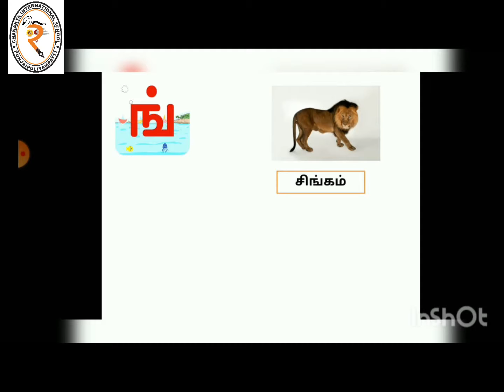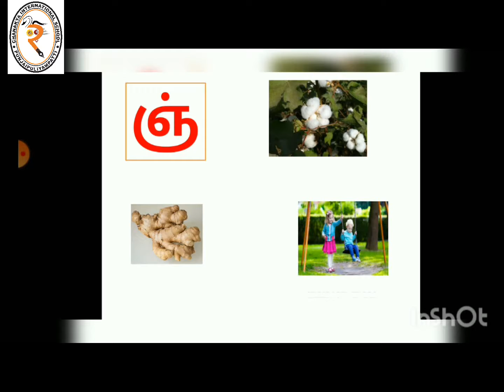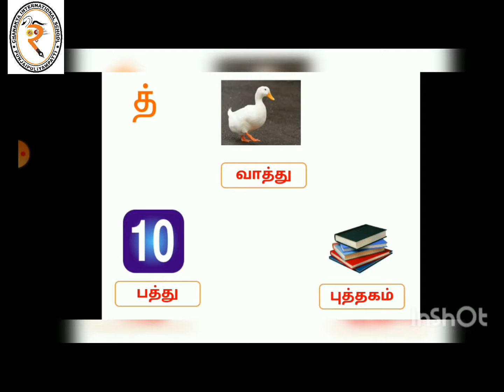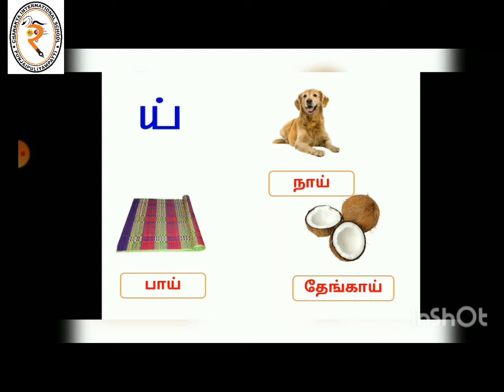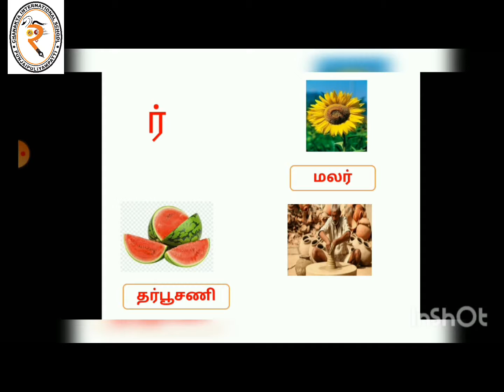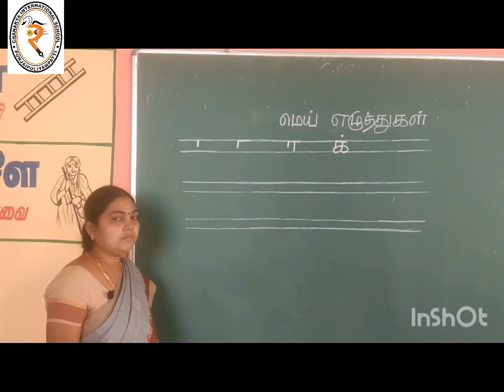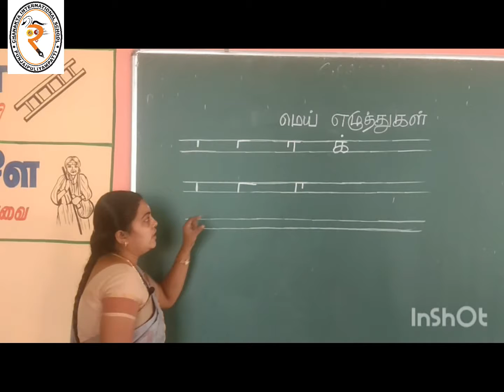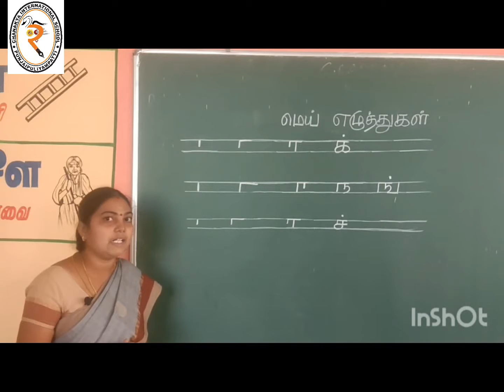LKG Tamil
LKG
Subject: Tamil
Date: 22/12/2020